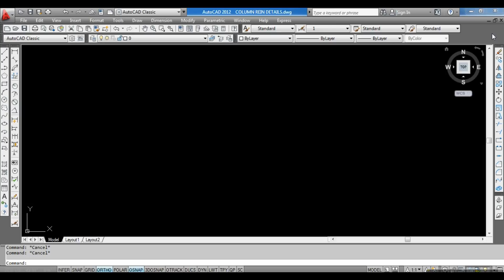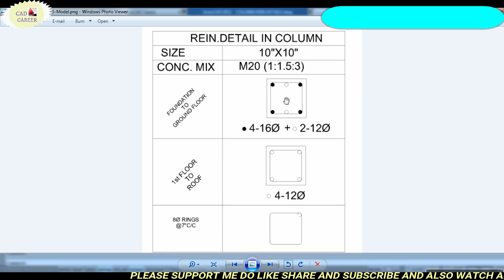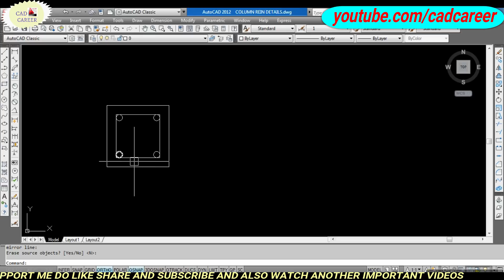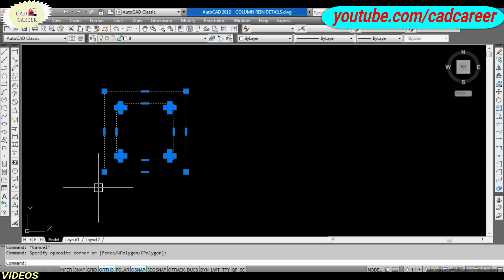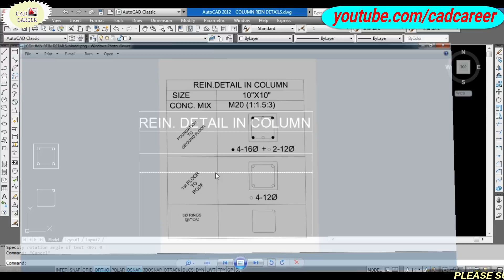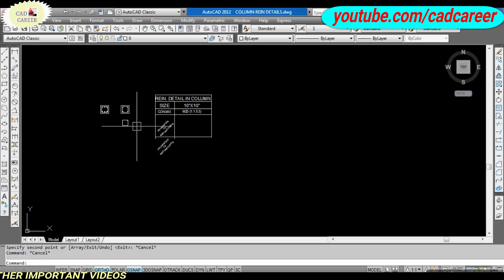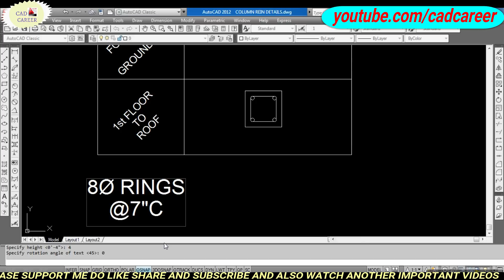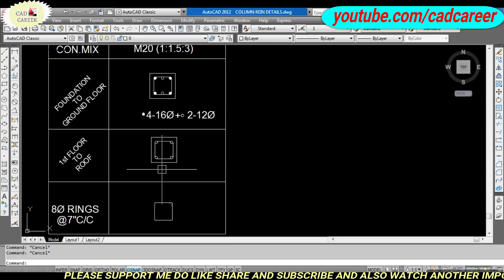How To Draw Column Reinforcement Details in AutoCAD | Column Rein Details Drawing in AutoCAD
How to draw Reinforcement Detail in Column in AutoCAD - Column size 10"X10" Column Reinforcement Details Drawing
दोस्तों इस वीडियो में हमलोग Reinforcement detail in column के बारे में बिलकुल basic से पढ़ेंगे
Friends in this video, we learn all the details about the Reinforcement detail in column.

best dell laptop for AutoCAD
best hp laptop for AutoCAD
best cheapest price Lanovo laptop for AutoCAD